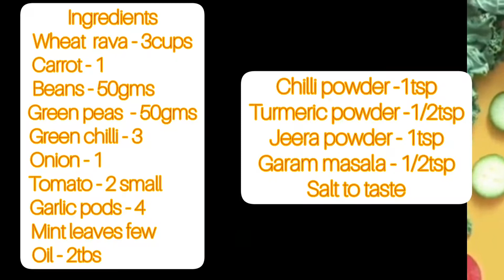Healthy wheat rava kichadi - How to make kichadi in wheat rava - Healthy breakfast recipe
Healthy wheat rava kichadi - How to make kichadi in wheat rava

Ingredients

Wheat rava 3cups
onion 1
tomato 2
garlic 4
mint leaves few
carrot 1
beans
green peas
green chilli
oil
ghee
chilli powder
turmeric powder
garam masala
salt
jeera powder

- click to watch fish gravy and fish fry recipe
- click to watch fish cutlet recipe
- click to watch chicken masala
- click to watch dates and walnut cake
- click to watch white sauce pasta
- click to watch mango custard
- click to watch semia pulao
- click to watch prawn biriyani
- click to watch pepper mutton fry
- click to watch prawn manchurian
- click to watch egg noodles
- click to watch crispy chicken fry
- click to watch sago kheer
- click to watch rava idli recipe